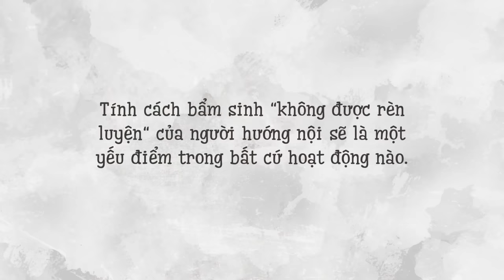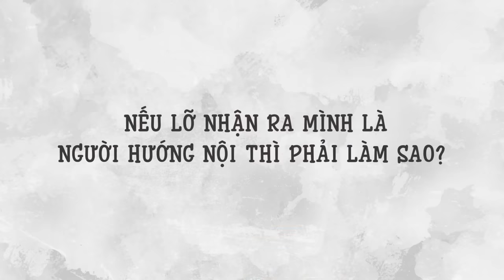Xã Hội Cuồng Hướng Ngoại - Lối thoát nào cho người Hướng Nội? | Huỳnh Duy Khương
Hướng nội và Hướng ngoại là gì? Làm sao để người hướng nội tự tin và sống thật với chính mình trong một xã hội đang quá ưu ái cho người hướng ngoại? Đó là chủ đề chúng ta sẽ thảo luận với nhau trong tuần này nhé!

Video này sẽ chia sẻ về Làm sao để HƯỚNG NỘI hòa mình trong xã hội HƯỚNG NGOẠI?